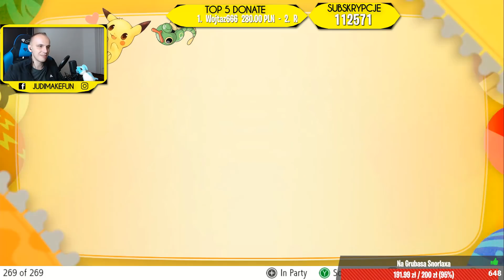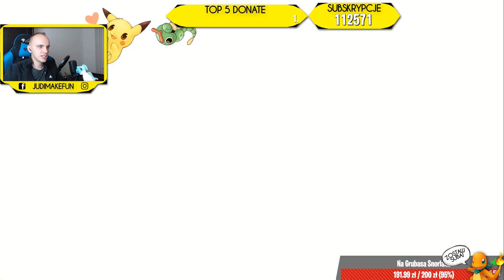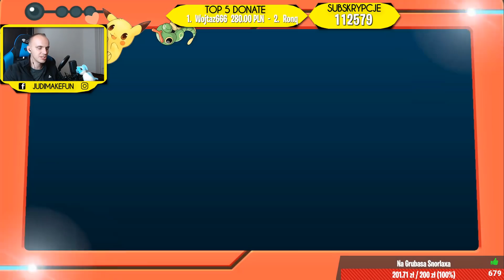SNORLAX MORDERCA! POJEDYNEK Z ERIKĄ! - Pokemon Let's Go Eevee #16 [ PO POLSKU]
Podoba się? Nie zapomnij zostawić lajka! :)